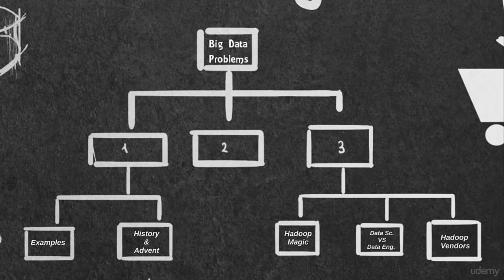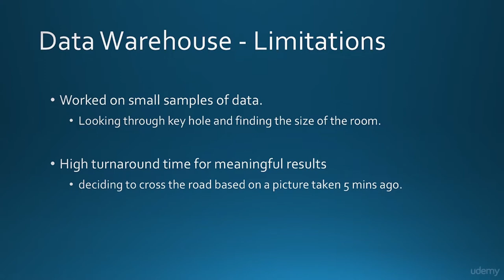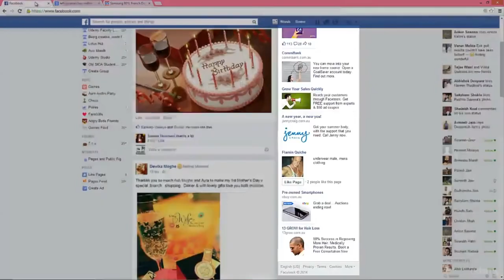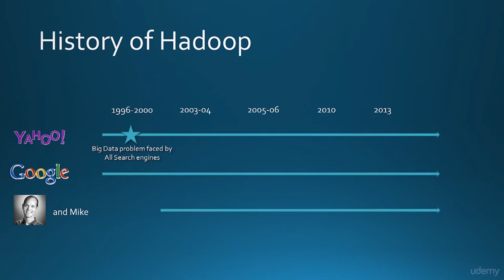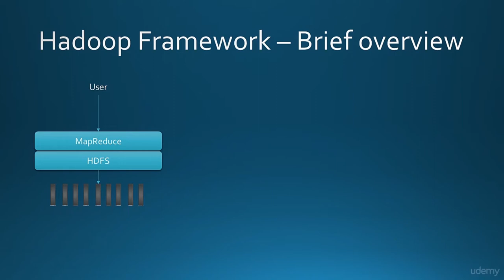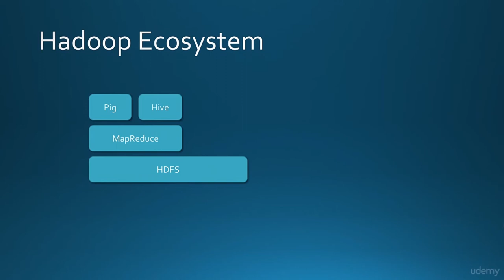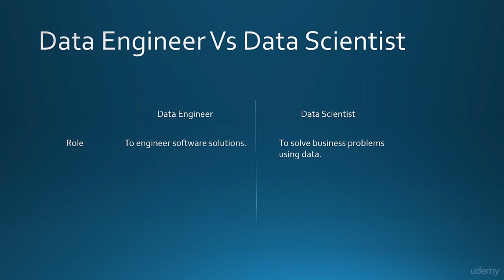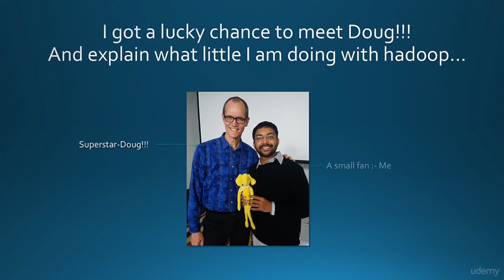Big Data and Hadoop Tutorial for Beginners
This video on Big Data and Hadoop Tutorial for Beginners will help you builds a essential fundamental understanding of Big Data problems and Hadoop as a solution.
Hadoop Tutorial For Beginners - Big Data & Hadoop Full Course
Big Data Tutorial For Beginners - Big Data Full Course
Big Data & Hadoop Full Course - Learn Hadoop In 12 Hours | Big Data Tutorial

This course takes you through:

    Understanding of Big Data problems with easy to understand examples.
    History and advent of Hadoop right from when Hadoop wasn’t even named Hadoop.
    What is Hadoop Magic which makes it so unique and powerful.
    Understanding the difference between Data science and data engineering, which is one of the big confusions in selecting a carrier or understanding a job role.
    And most importantly, demystifying Hadoop vendors like Cloudera, MapR and Hortonworks by understanding about them.

Unlock the world of Big Data!!!